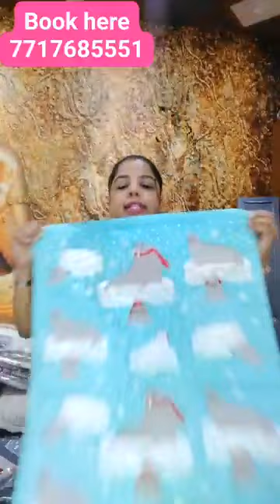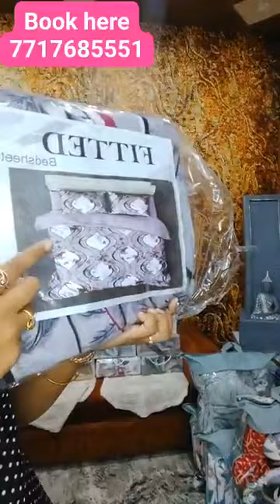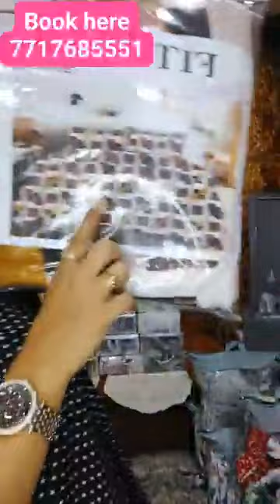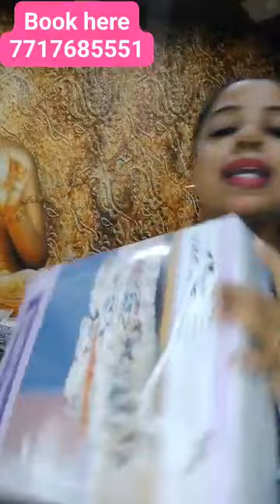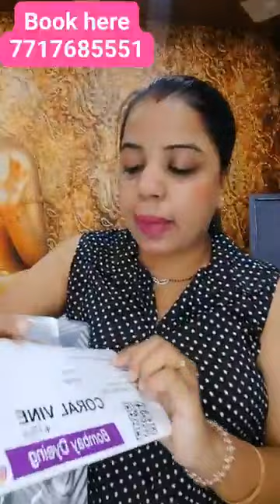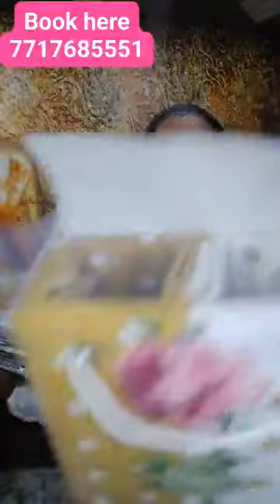and many more showcasing by Epic collections..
Diwali 🪔 special products showcasing by Epic collections

Imported Stationary
Art and Craft
Hair Accessories
new born products
water bottles
Toys Games
Purses
Bags
Household Products
Holi Products